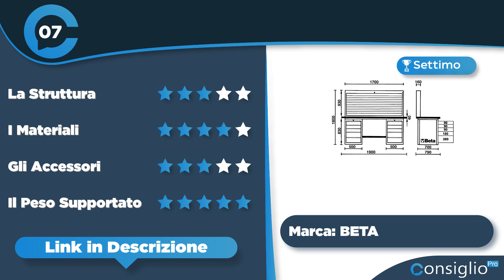Migliori banchi da lavoro Qualità Prezzo 2023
🔥 Nome Articolo: I Migliori Banchi da Lavoro - Guida Acquisto e Top 10 Perfetti!
Non sai quale banco da lavoro acquistare? Segui i nostri consigli sui migliori banchi da lavoro 2023 con la guida acquisto e top 10 perfetti
Top sette migliori banchi da lavoro del 2023 di ConsiglioPro.it
► 1° in classifica Banco da Lavoro con piano
► 2° in classifica Bakaji Banco da Lavoro Officina
► 3° in classifica Holzmann Maschinen WT06 Werkbank WT06
► 4° in classifica Ribimex RI-PRPMRET Banco da Lavoro
► 5° in classifica: METALLMOBELL - Banco da Lavoro
► 6° in classifica wolfcraft Banco portamacchine MASTER cut
► 7° in classifica: Banco da lavoro MasterCargo